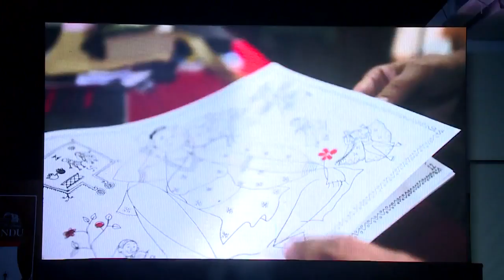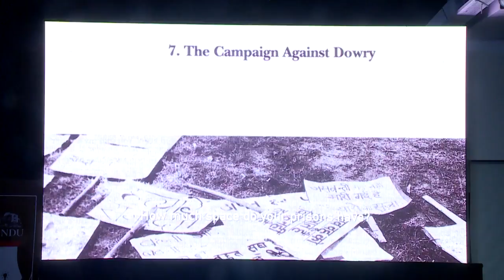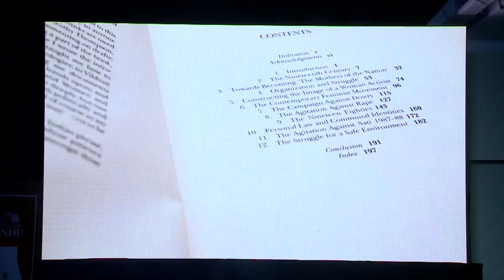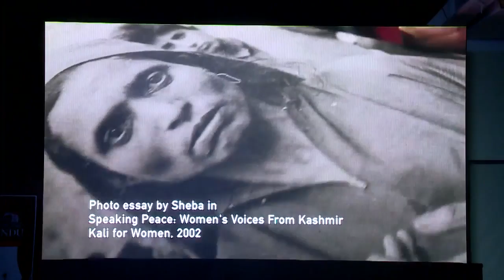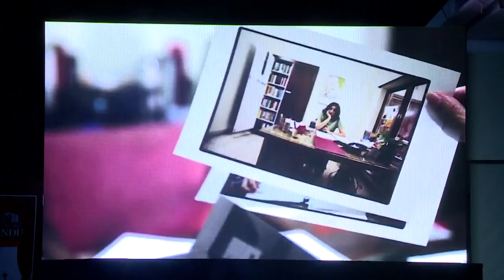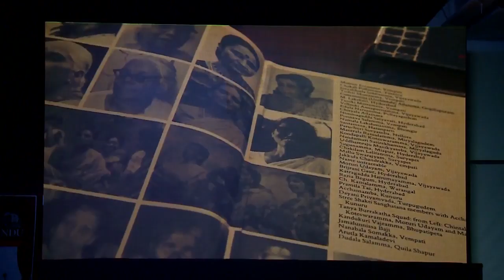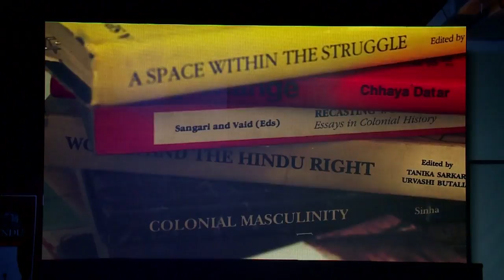The Hindu Lit For Life 2017 - Women, Word, Imaging: A HERstory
Women, Word, Imaging:  A HERstory - Anupama Chandra, Uma Tanuku, Urvashi Butalia. Moderated by K Kalpana.
The Hindu Lit for Life 2017 was held on January 14, 15 & 16 at Sir Mutha Concert Hall, Chetpet, Chennai, India.